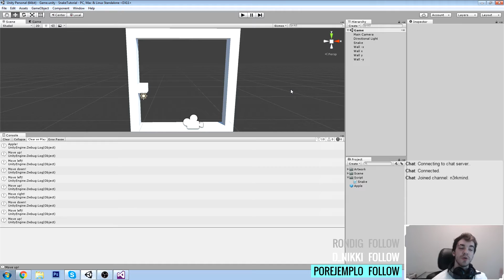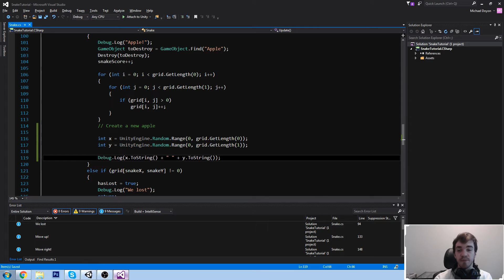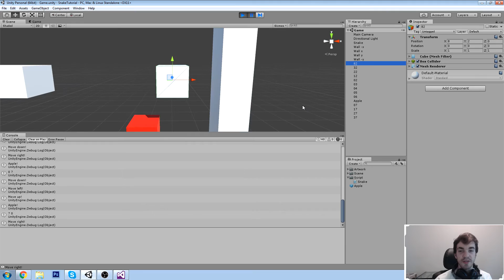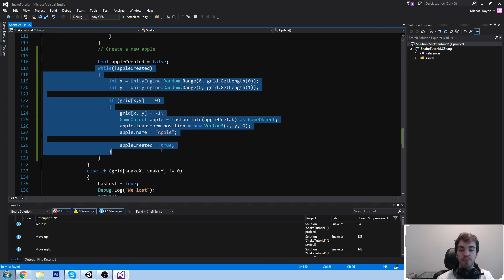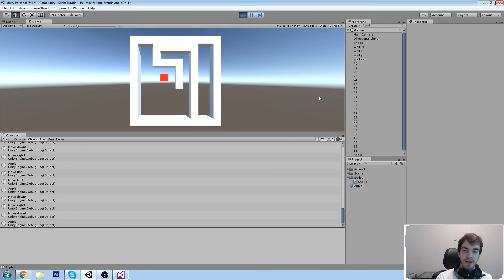Learn Unity & C# - [16] Random Number & Apple Spawning - A free beginner course by N3K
We start wrapping up the core features of our snake game.

More content!